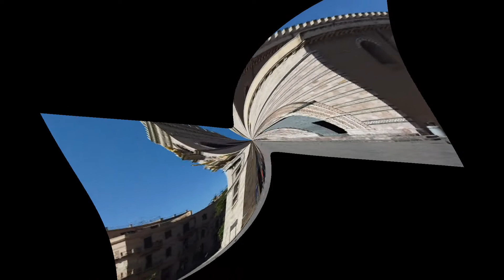Southern Italy | Amazing Destination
amazing southern italy#amazing Destination#holidays#
Experience for your next holiday.